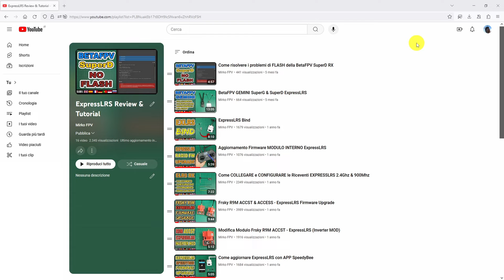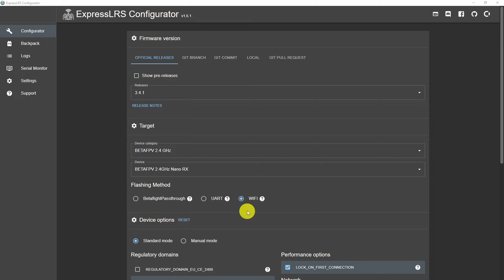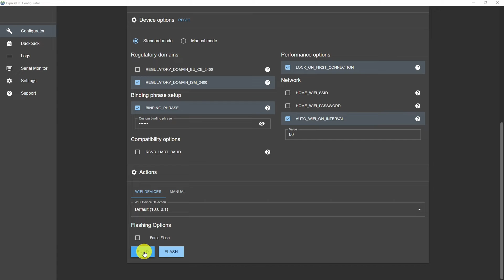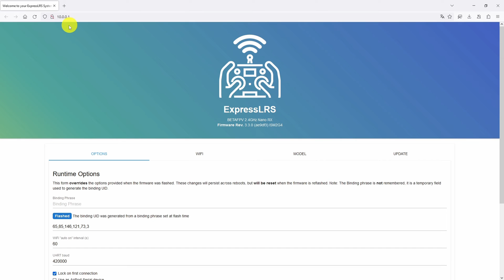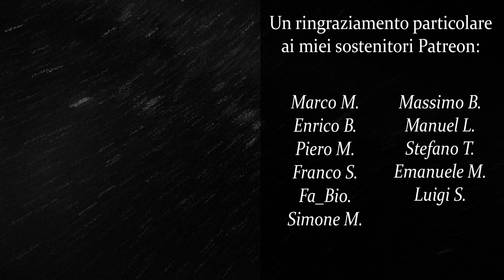Come aggiornare ExpressLRS tramite WIFI via BROWSER da PC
⭐ VISITA IL NUOVO SHOP FPV ITALIANO

▶ Timeline:

00:00 INTRO
00:56 WIFI MODE RICEVENTI
01:17 WIFI MODE MODULI
02:13 ExpressLRS Configurator
03:41 Collegare ELRS alla RETE PC
04:12 Aggiornamento via BROWSER